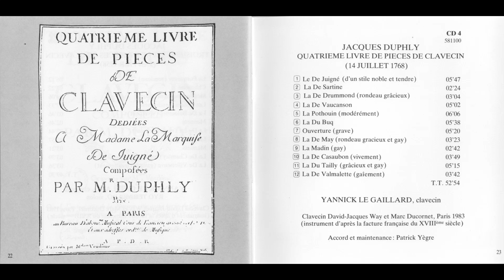Jacques Duphly - Le Gaillard CD4